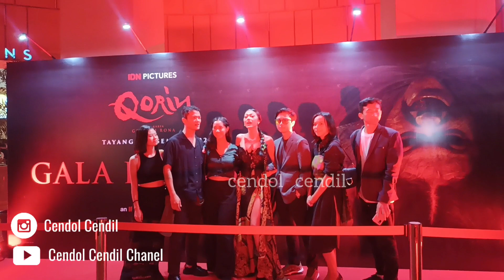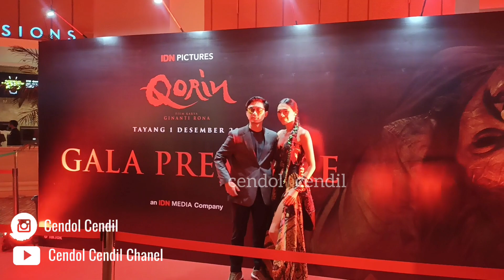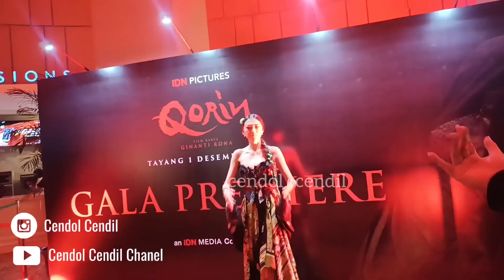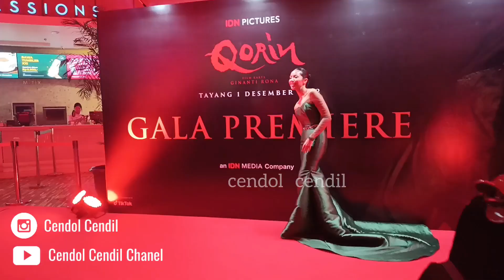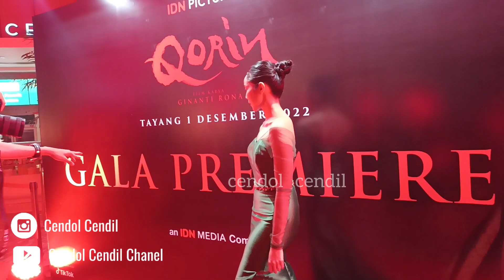GALA PREMIER FILM QORIN! DEA ANNISA, PUTRI AYUDYA, ZULFA MAHARANI, OMAR DANIEL, HARINI SONDAKH